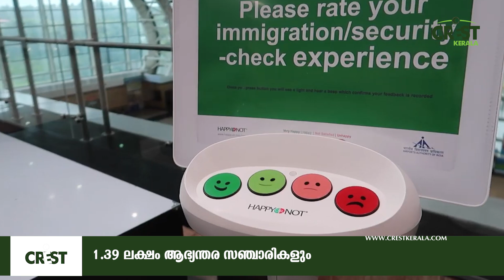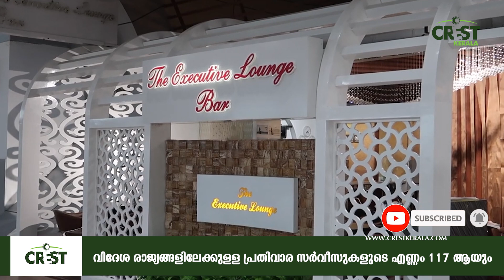TRIVANDRUM INTERNATIONAL AIRPORT UPDATES 2023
We bring you frequent updates on Thiruvananthapuram International airport Its on the rise